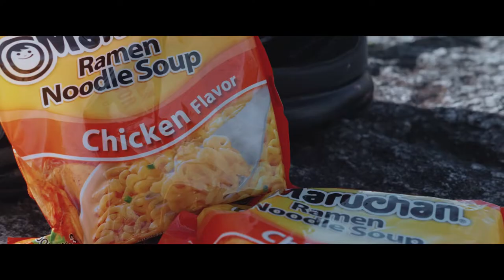Blood Money 2k22 Nore teammixxx